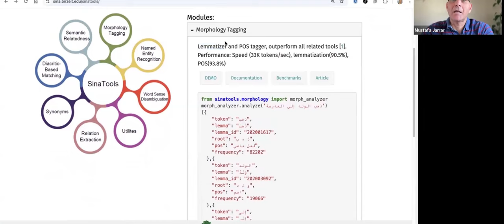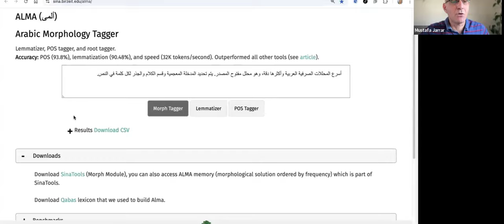SinaTools - Morphology Tagger (Alma)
𝑨𝒓𝒂𝒃𝒊𝒄 𝑴𝒐𝒓𝒑𝒉𝒐𝒍𝒐𝒈𝒚 𝑻𝒂𝒈𝒈𝒆𝒓 𝑴𝒐𝒅𝒖𝒍𝒆 𝒊𝒏 𝑺𝒊𝒏𝒂𝑻𝒐𝒐𝒍𝒔  - 𝑨𝑳𝑴𝑨 (ألمى)
Lemmatizer, POS tagger, and root tagger.
Accuracy: POS (93.8%), lemmatization (90.48%), and speed (32K tokens/second). Outperformed all other tools